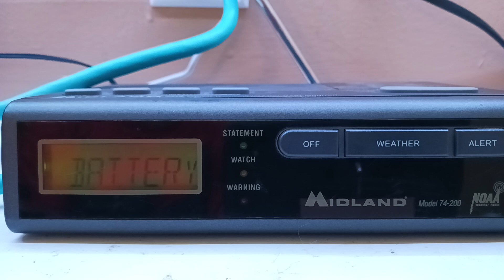(No EAS) Hard freeze warning and Wind chill advisory on KIH38 12/21/2022